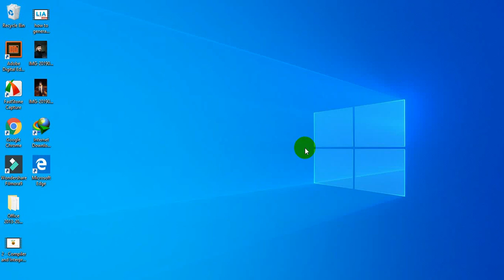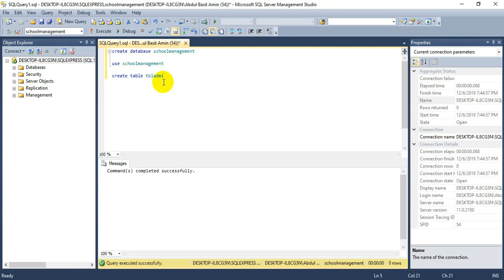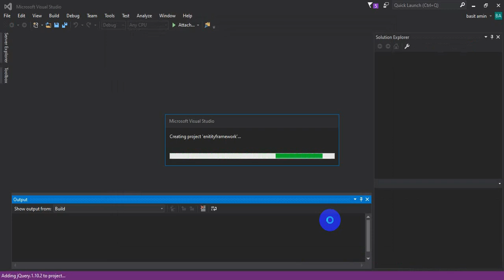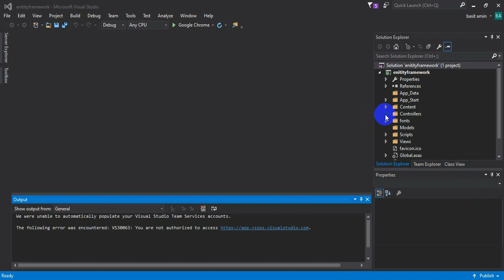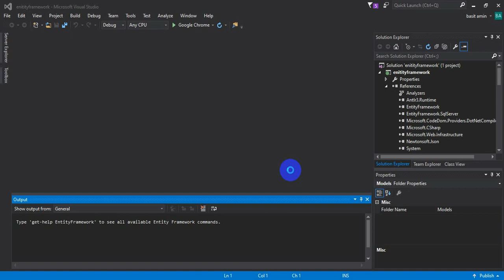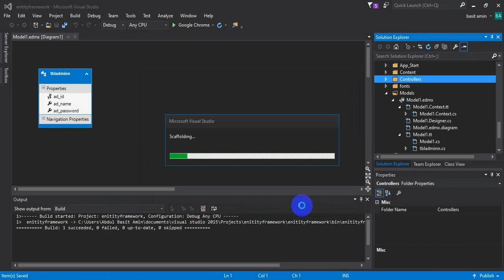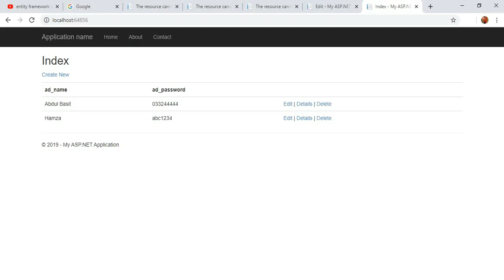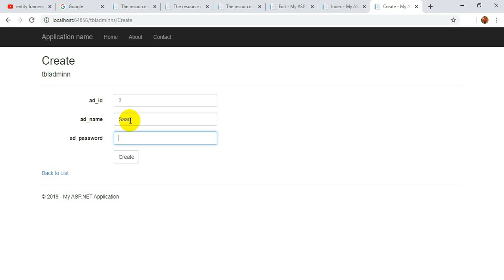Entity framework database first approach in Asp.Net MVC 5 part 4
In this lecture you will learn :
1)What is entity framework
2)Crud operations in ASP.NET MVC 5
Insert
Update
Delete
View

1) What is View Bag

2) What is View Data

3) What is temp Data

4) How to send data from Controller to View through View Bag, View Data and Temp Data

If you really want to learn complete ASP.NET MVC 5

Playlist for ASP.NET MVC 5